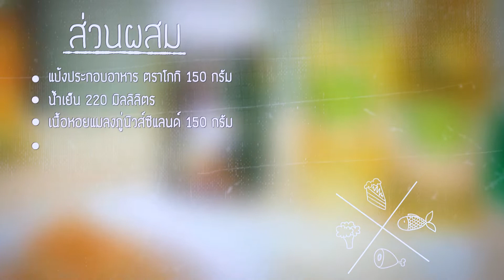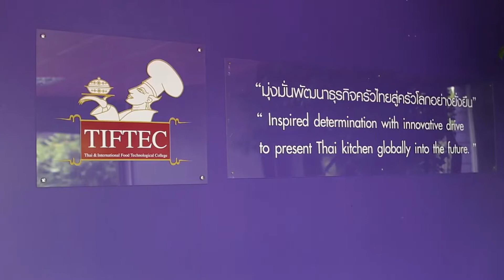Holiday Cooking by. อ.ยิ่งศักดิ์ l EP 108 l 4/4